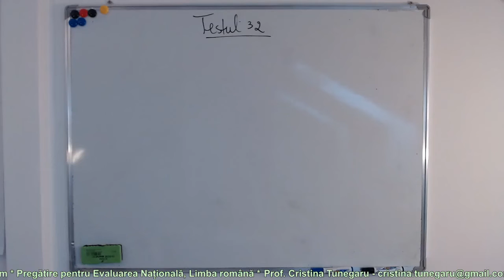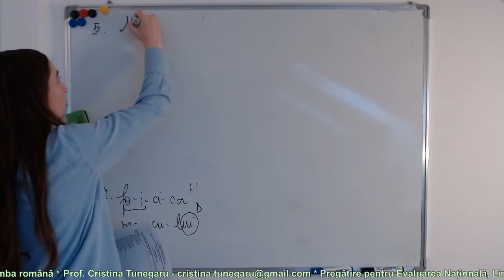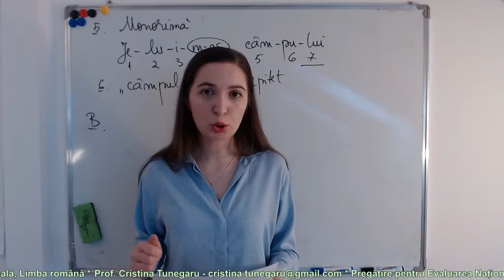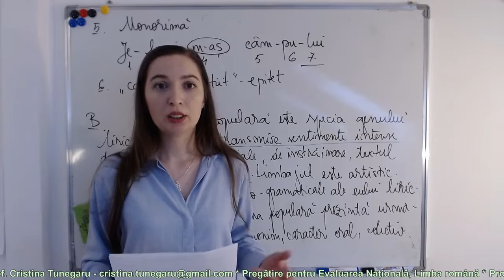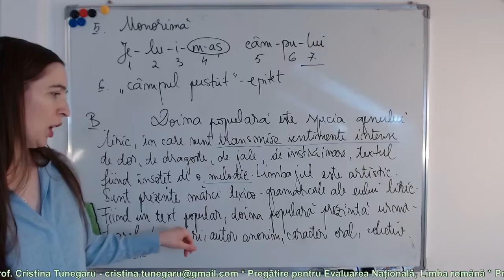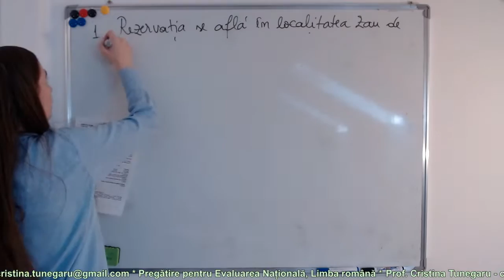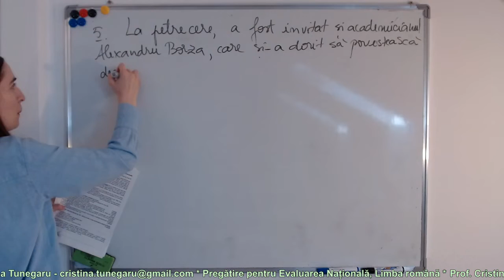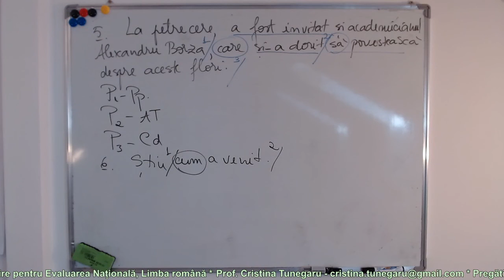Rezolvarea Testului 32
În acest videoclip rezolvăm împreună Testul 32 de antrenament, în cadrul pregătirii pentru Evaluarea națională la Limba română, clasa a VIII-a.

Subiecte abordate: doina populară, textul liric, figuri de stil, elemente de versificație, părți de vorbire, propoziții subordonate, funcții sintactice, elemente de fonetică, cratima, vocabularul.